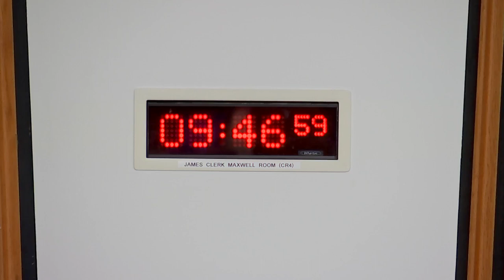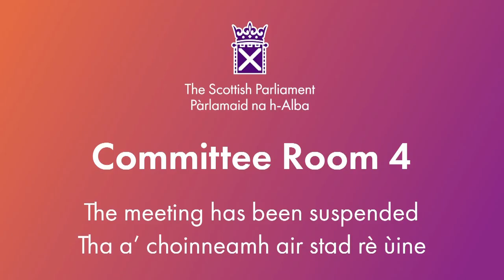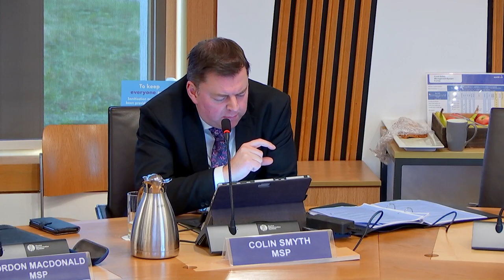Economy and Fair Work Committee - 6 December 2023